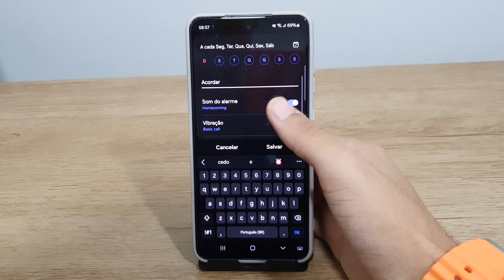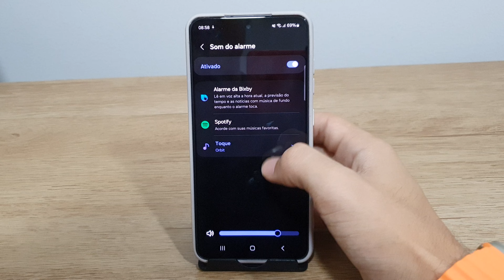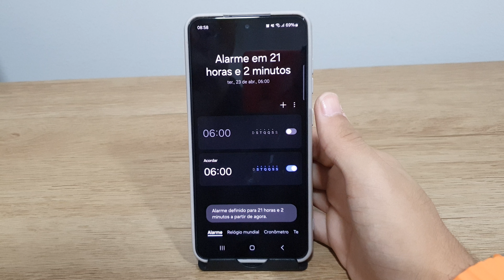Como colocar um alarme no seu Galaxy S21 FE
Fala pessoal!! vou mostrar passo a passo de como colocar um alarme no seu Galaxy S21 FE
★ LINK ONDE COMPRAR:
★Moto G60